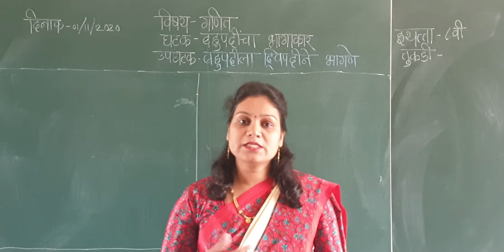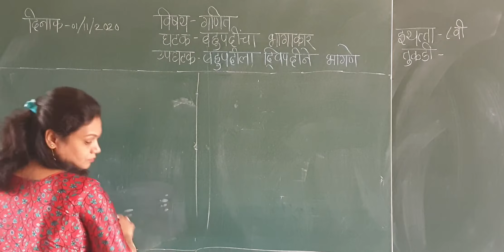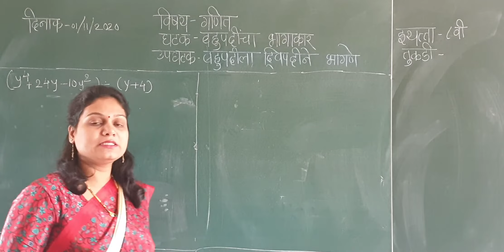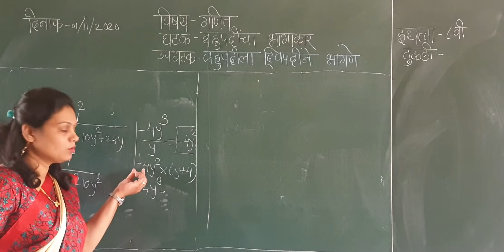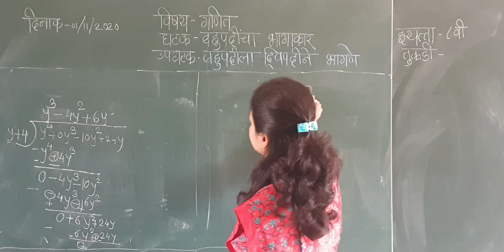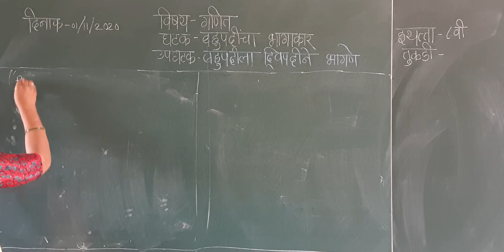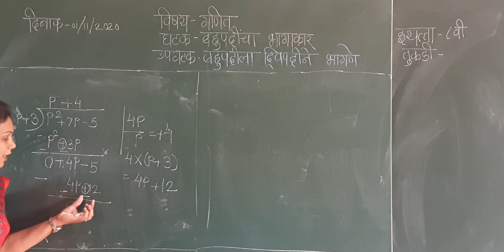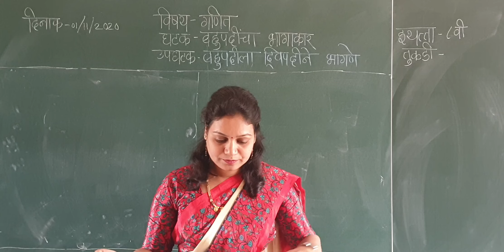Hase Monika Maths Practice Lesson No 2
Hase Monika Maths Practice Lesson No Created by SY student